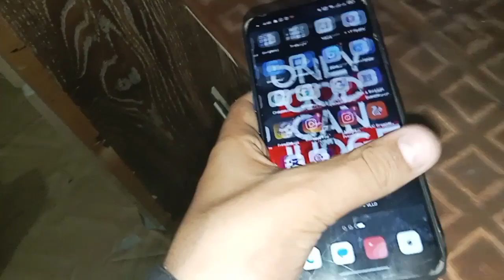Phone Kase tota???/Kis ka